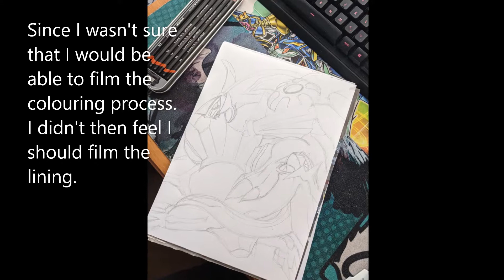Dialga and Palkia - Speed Draw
A traditional speed draw, as a bit more of an experiment. More dipping my toes in the water. I'm aware that there's some issues, hence this seems a bit long and a bit of a mess. I will hopefully be able to do more more of these. This footage was shot at 30x speed on a Pixel 5.